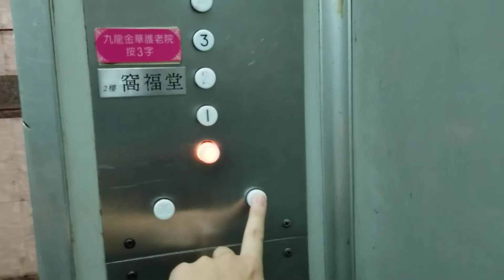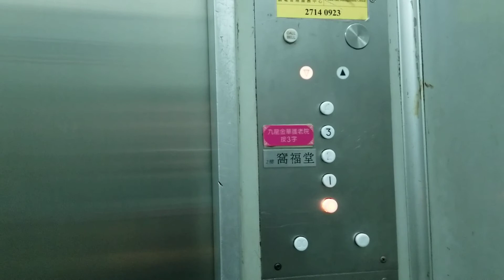何文田冠華園商場三菱升降機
地點: 九龍何文田窩打老道84號冠華園
載重: 550公斤
乘人: 7人
投入服務年份: 1965
途經樓層: G, 1-4

Location: Cambridge Court Shopping Arcade, 84 Waterloo Road, Ho Man Tin, Kowloon
Maximum Load: 550kg
Maximum Capacity: 7person(s)
Year of commission: 1965
Floors it serves: G, 1-4